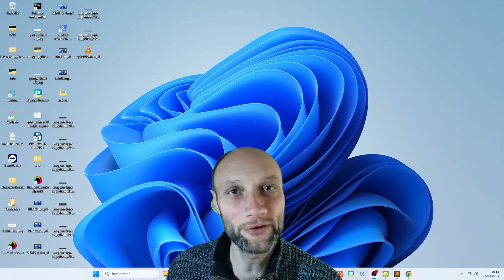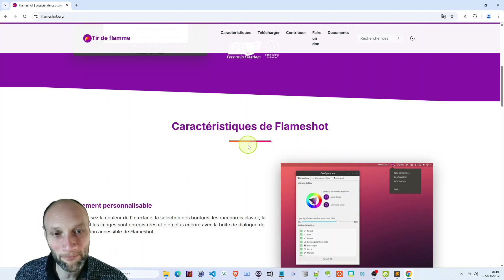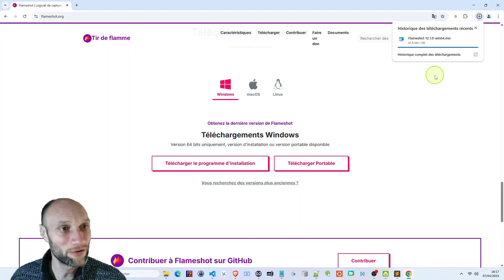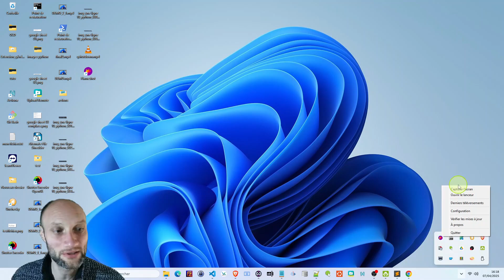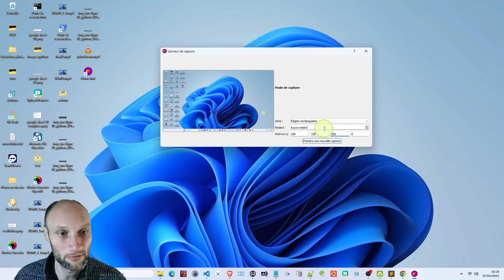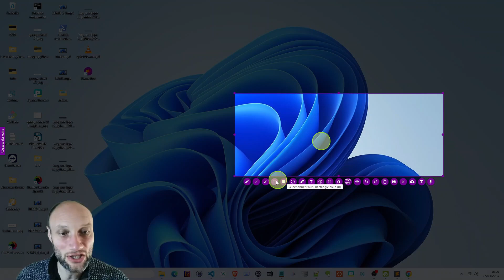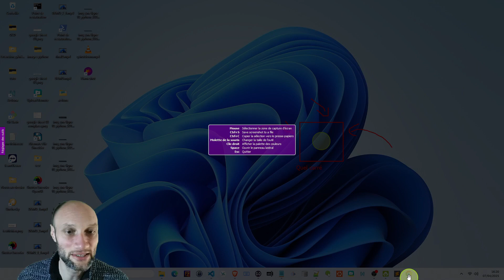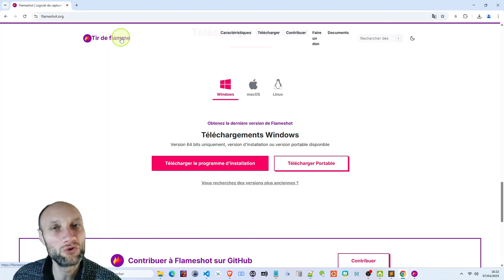Flameshot : Comment faire des captures d’écran PRO gratuitement ?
BONUS GRATUIT : 10 façons malines d’utiliser la capture d’écran au quotidien (même si vous n’êtes pas un geek)

Découvrez Flameshot, un logiciel de capture d'écran gratuit, open source et multiplateforme (Windows, Linux, macOS). Dans cette vidéo, je vous présente toutes les fonctionnalités de Flameshot : captures d'écran, annotations, édition intuitive, partage rapide, personnalisation des couleurs et bien plus encore ! Idéal pour les créateurs de contenu, les étudiants et les professionnels, Flameshot s'installe facilement et offre une prise en main rapide. Suivez la démo complète pour apprendre à l'utiliser efficacement et à booster votre productivité.